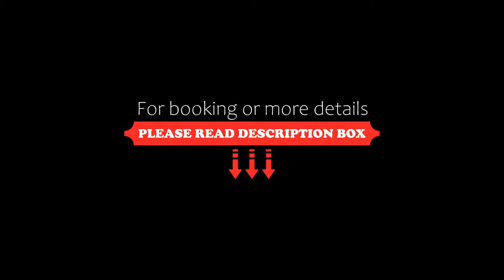Westminster Hotel & Spa Nice, Nice, France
About Property:
You're eligible for a Genius discount at Westminster Hotel & Spa Nice! To save at this property, all you have to do is sign in.
This property is 1 minute walk from the beach. Situated in the heart of Nice, on the Promenade des Anglais, Westminster Hotel & Spa features a spa, a private beach and seafront terrace. The hotel is decorated in a Belle Epoque style and offers both a bar and luxury lounge areas. High-speed wired internet access and free WiFi are provid...
Property Type: Hotel
Address: 27 Promenade Des Anglais, 06000 Nice, France
Searching For
1. Westminster Hotel & Spa Nice - Nice - France
2. Westminster Hotel & Spa Nice - Nice - France Address
3. Westminster Hotel & Spa Nice - Nice - France Rooms
4. Westminster Hotel & Spa Nice - Nice - France Amenities
5. Westminster Hotel & Spa Nice - Nice - France Offers and Deals
Audio Credit:
Track Title: Reasons To Hope
Artist: Reed Mathis